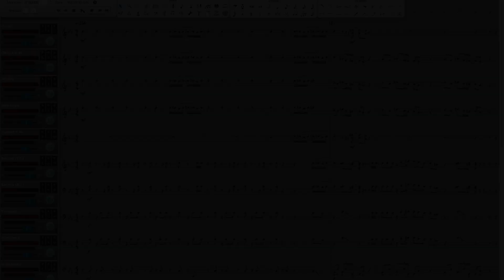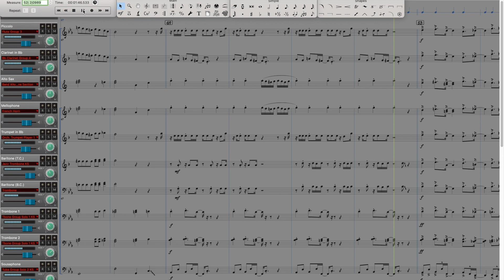Love Language | Marching Band Arrangement (Score)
Original song by Ariana Grande